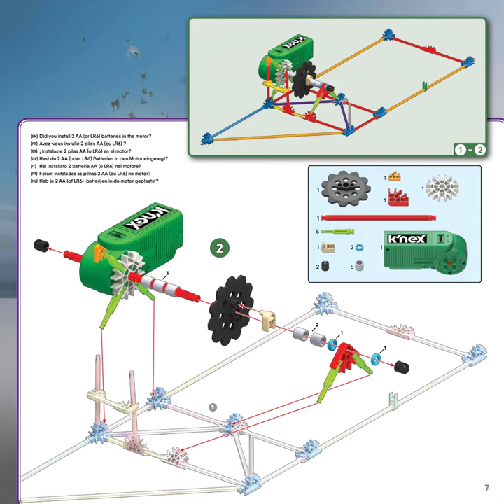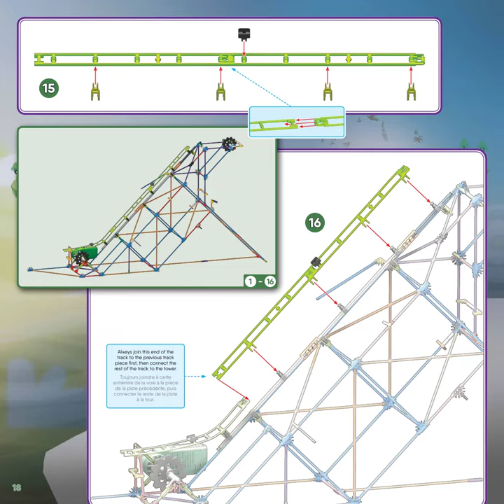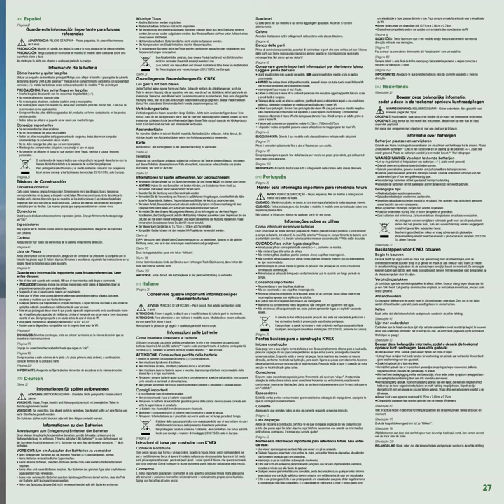DangerussMort Presents... Knex instructions 15146 KNEX Twisted Lizard